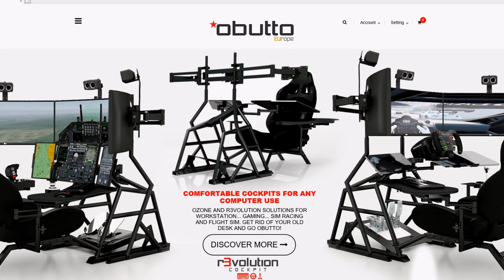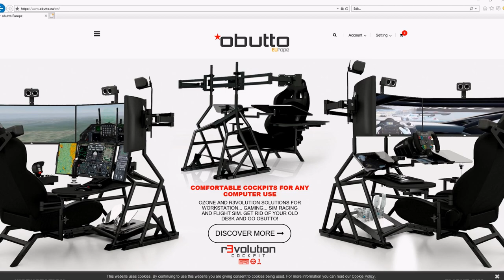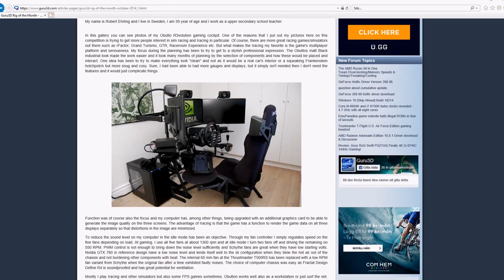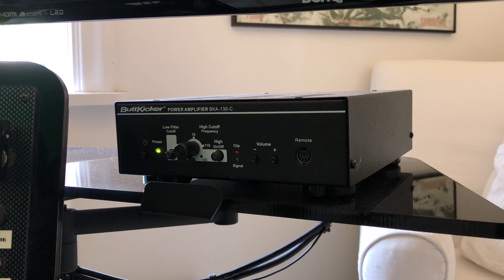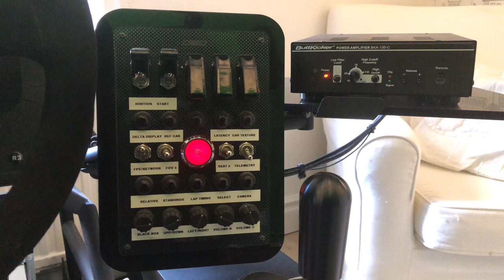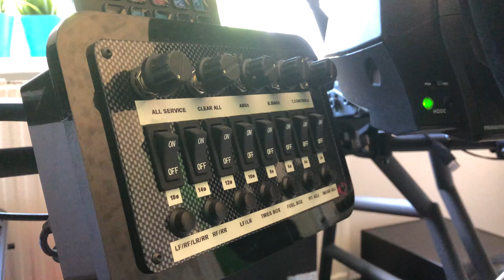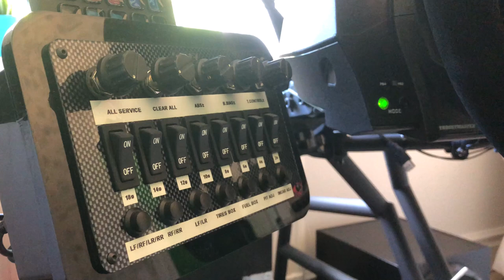Tech Guides - My Sim Racing Rig story and tour 2018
My name is Robert Ehrling and I live in Sweden, I work as a senior high school teacher and on my spare time I enjoy playing sim racing games. On this Youtube channel you can follow me mostly driving iRacing, hope you enjoy my content and quest to evolve as a sim racing driver!

iRacing is the worlds most realistic online racing simulator, it got official licensed cars featuring both road and oval and laser scanned tracks.

Keep in touch with me at FrontSeat Racing!

PC system specs:

Case - Phantek Enthoo EVOLV Glass edition
Power supply - EVGA SuperNOVA 1000W G2
Motherboard - GIGABYTE AORUS X370 Gaming K7
GPU - GIGABYTE AORUS GTX 1080Ti
CPU - AMD RYZEN 7 2700X OC 4.1GHz
Memory - Corsair 32GB DDR4 2800MHz
Water cooling CPU - NZXT Kraken x62
Hard drive - Western Digital Red 2TB
Hard drive - Samsung Evo SSD 250GB
Sound card - Creative Sound Blaster Audigy Fx
Fans - 3x 140mm NZXT FZ14
Monitors - 3x BenQ 27" LED GW2760HS 60Hz
Soundsystem - Logitech Z906
Headphones - Philips SHP9500s
Microphone - V-MODA BoomPro
Webcam - 1x Microsoft LifeCam Studio
Webcam - 1x Logitech C920 HD Pro

Gaming cockpit - Obutto r3volution
Wheel base - Thrustmaster T300RS
Steering wheel add on - Thrustmaster Sparco R383
Shifter - Thrustmaster TH8RS shifter
Shifter add on - Ricmotech Sequential Shift Mod Plate v1.5
Brake pedal add on - Ricmotech Load cell v1
Bass shaker - Buttkicker Gamer 2
Button box - Derek Spear Button controller Race King 2014
Button box - Derek Spear Button controller Flight FLT1 2015
Tablet - Denver TAD- 97052 9,7”
Tablet - Elgato stream deck

SimXperience Sim commander
MSI afterburner
iSpeed
Trading Paint
Joel Real Timing
SIMRacingAppsServer
iRFFB